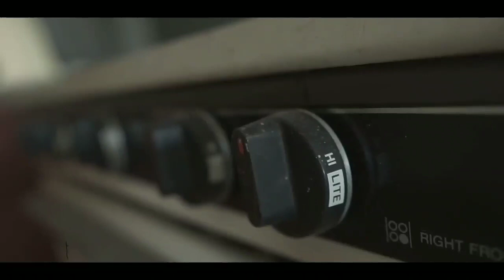Crawl ~ TR1LL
They wanna use me, Abuse me, break me to pieces. Lord, I've been staring at the sky like you have some kind of secret.